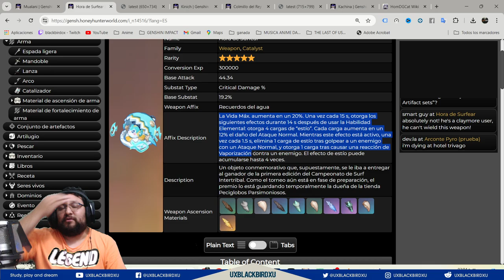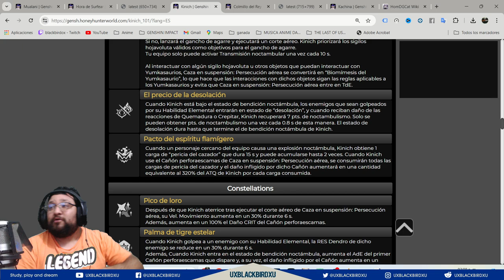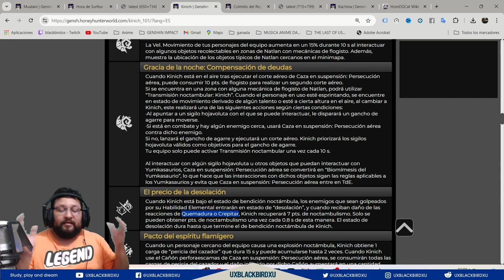✅MUALANI, KINICH, RAIDEN Y KAZUHA en la 5.0 |🌋Genshin Impact🌋| A quien debería escoger? 🤔